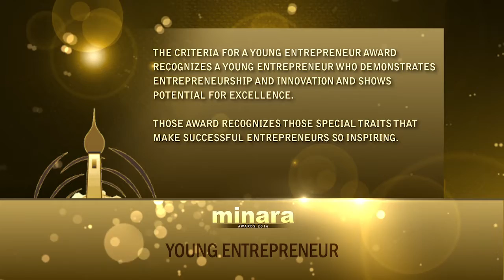Minara Young Entrepreneur Finalists